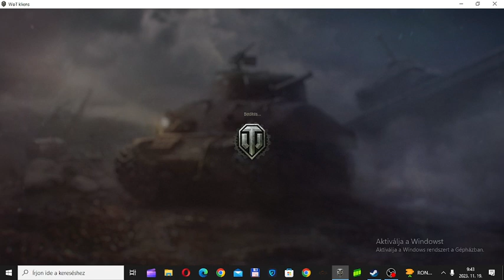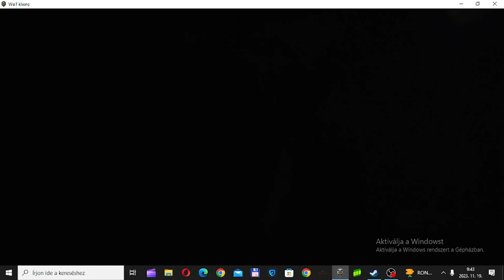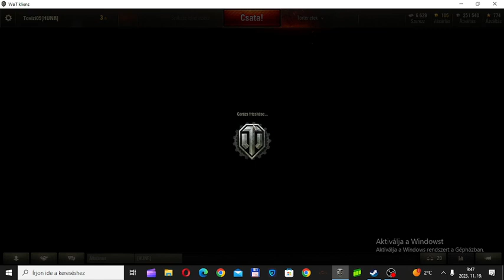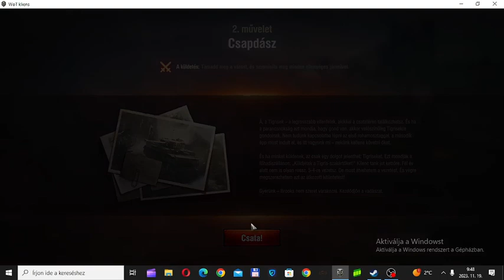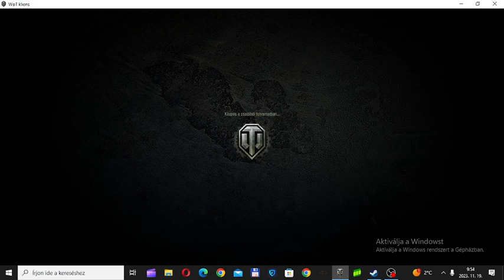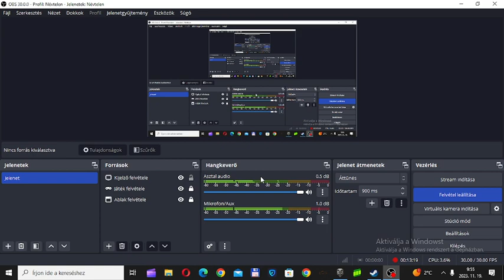World Of Tanks ÚJ FRÍSITÉS MEG ÉRKEZZET A TÖRTÉNET JÁTÉKMÓD😎😎😎